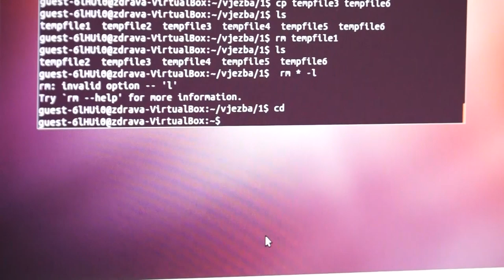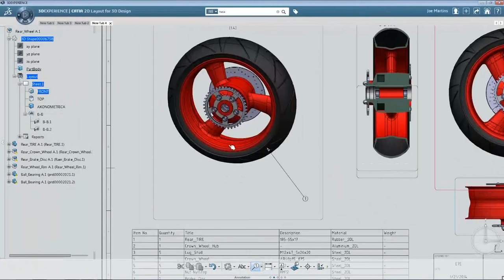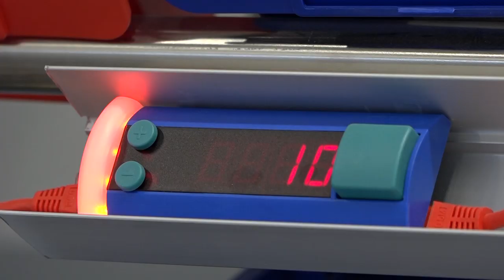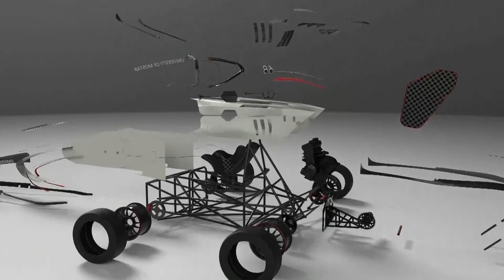Podcast BURA - Željko Stojkić: Mladi trebaju biti proaktivni!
Naš današnji gost je dr. sc. Željko Stojkić, dekan Fakulteta strojarstva, računarstva i elektrotehnike SUM-a. Razgovarali smo o Fakultetu, studentima i njihovim projektima, poslodavcima, pozitivnim primjerima u gospodarstvu i drugim zanimljivim temama.

Voditelj podcasta: Jurica Gudelj